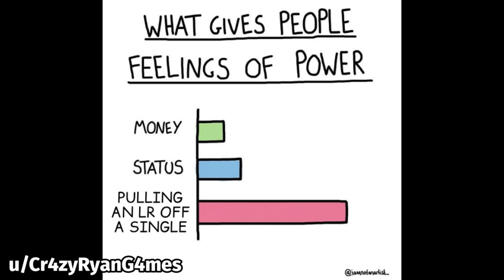DOKKAN BATTLE MEME COMPILATION V10